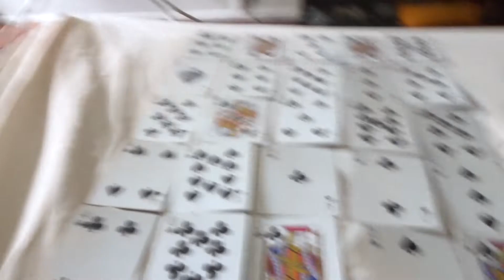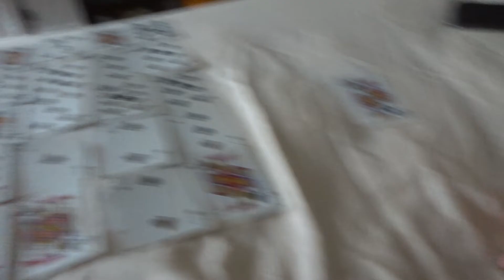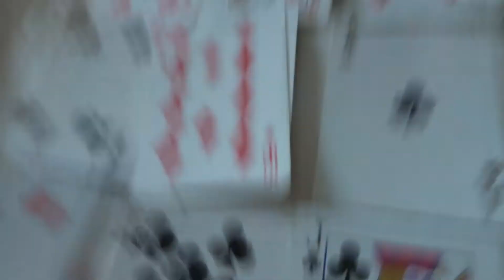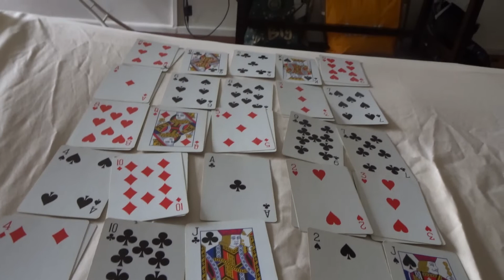Original game concept: "Blackscape Red"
I explain the concept of Blackscape Red, my original card game, which will allow you to play both solo and group games using the principles described.